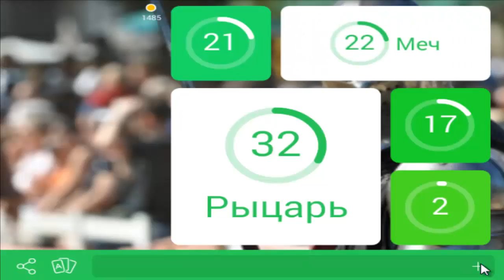Игра 94 % картинка | 94 процента игра ответы на 14 уровень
С каждым разом уровни становятся все сложнее.

Ответы на текущий уровень игры 94% (процента) картинки